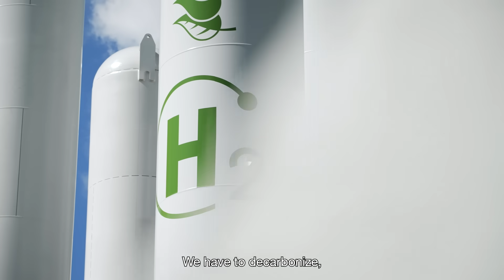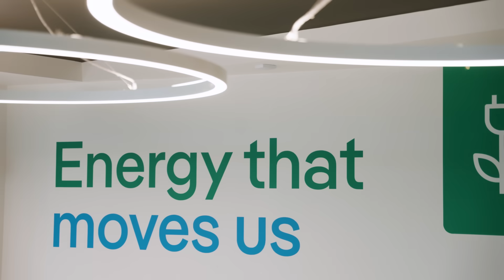Green Hydrogen’s Growth Potential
Green hydrogen will be key to global decarbonization. But this renewable energy needs new infrastructure for storage and distribution and huge investment to make it scalable. See how Iberdrola is leading the green hydrogen movement with its Puertollano plant which has 20MWH of battery storage capacity and has already attracted €150m of investment.